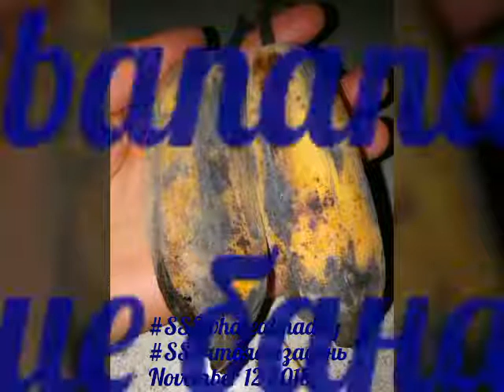November 12 2018